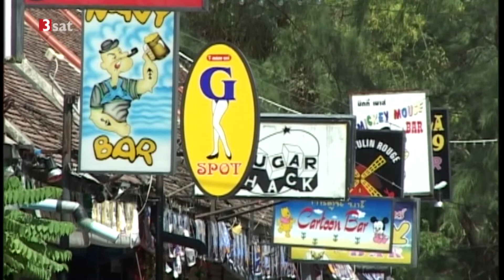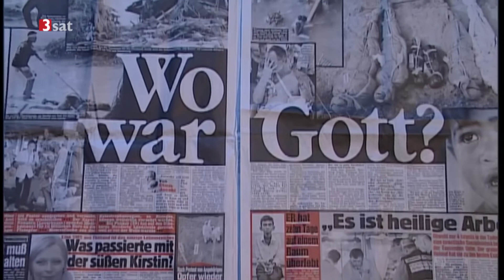Tsunami Phuket 2005: Reportage Katrin Seibold 2 Wochen n. der Katastrophe. Kulturzeit vom 10.01.2005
Reporterin Katrin Seibold reiste für 3sat / Kulturzeit nach Phuket und warf einen Blick auf die Strände der thailändischen Insel zwei Wochen nach dem Tsunami.
Ein Beitrag von Tilman Jens und Katrin Seibold für 3sat "Kulturzeit"
mit Landesbischöfin der Evangelisch-lutherischen Landeskirche Hannovers, Margot Käßmann, und Kardinal Karl Lehmann